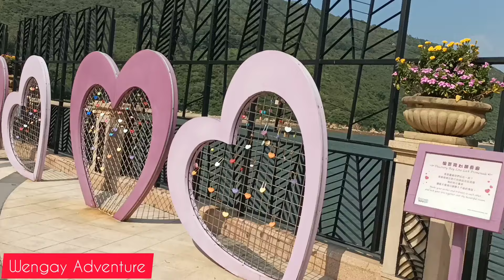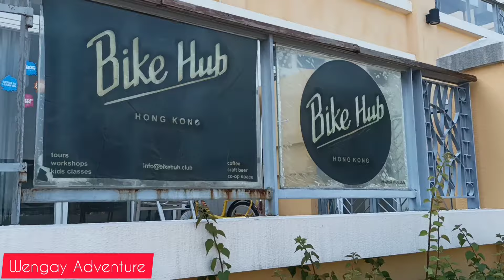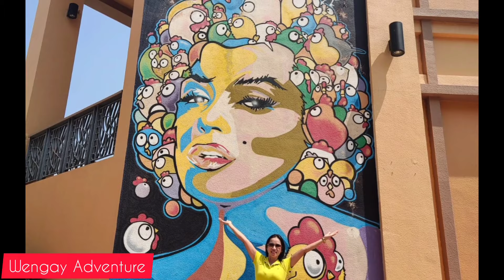Discover the Beauty of Discovery Bay North Plaza, HK